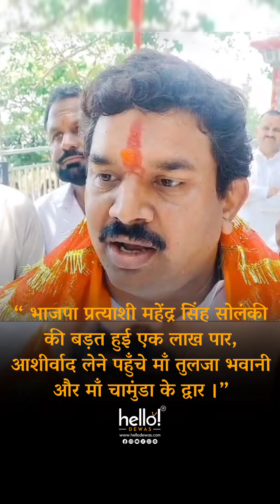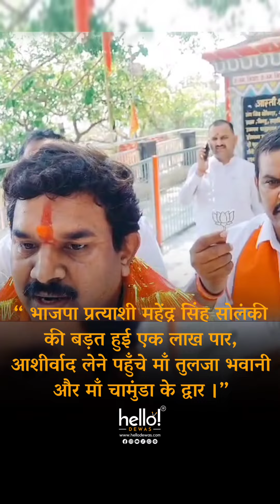भाजपा प्रत्याशी महेंद्र सिंह सोलंकी की बड़त हुई एक लाख पार ... | देवास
“ भाजपा प्रत्याशी महेंद्र सिंह सोलंकी की बड़त हुई एक लाख पार , आशीर्वाद लेने पहुँचे माँ तुलजा भवानी और माँ चामुंडा के द्वार ।”